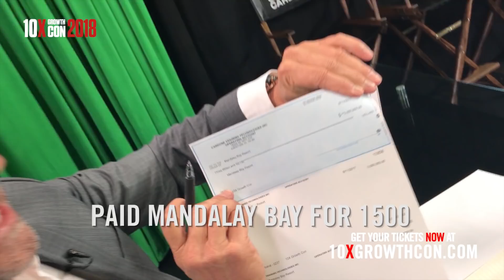The Best Conference of 2018 - Grant Cardone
10X GrowthCon is being held at the Mandalay Bay in Las Vegas and I want you to be there. It will be 3 days that will transform your life—here is the agenda:

Day 1 - 10X Sales Growth

The first day of the 10X Growth Conference will open bringing you CEOs of top companies doing in excess of $100 million a year in sales. These are real executives of real companies. Learn first hand how they scaled their companies from an idea to a 10X powerhouse. Discover the mistakes they made along the way and how you can avoid getting caught in the same traps. Learn the leadership and growth strategies that they employed to drive sales and revenues over $100,000,000, and hear from them what they see and what they are planning for the next 3-5 years in the economy.

Day 2 - 10X Marketing and Branding

Ready to get your message out to the Marketplace? Day 2 will focus on creating omnipresence in the marketplace about your product, service, and brand. You will get to learn from industry experts cutting edge strategies and tactics for Marketing, Websites, eCommerce, SEO, Online Sales Funnels, Social Media, Branding, and Lead Generation. Learn how the Grant Cardone brand went from unknown to being a household name and how you can do the same!

Day 3 - 10X Success

The final day of the conference will focus on maximizing your personal and professional potential. Learn how you can take your current levels of production, efficiency, motivation, income, and happiness to peak levels. The speakers of the day will share actionable strategies that will help amplify the intangible things in life. You will learn how to influence change in the culture of your business and help foster the 10X mindset in all that you do in business and in life.

business realestate investing GrantCardone 10XRule SalesTraining SalesMotivation This is not an offer, solicitation of an offer, to buy or sell securities nor a recommendation to buy or sell any securities. Past performance is not an indication of future results. Investing involves risk and may result in partial or total loss. Prospective investors should consider carefully investment objectives, risks, charges and expenses, and should consult with a tax, legal and/or financial adviser before making any investment decision.